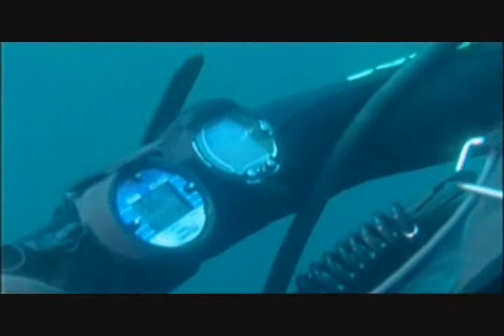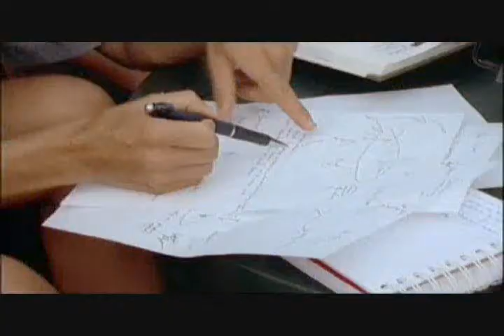Sandra and the unknown shark - 2 of 6